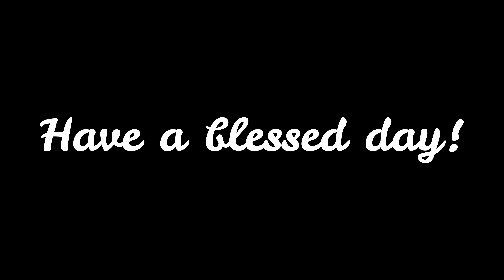Jolly Mill Park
Jolly Mill Park located south of Pierce City Missouri